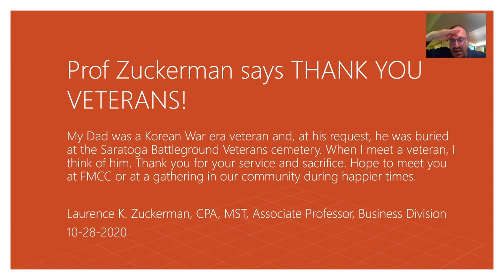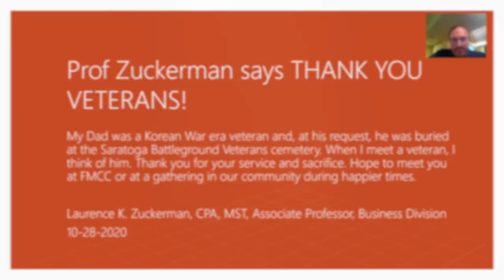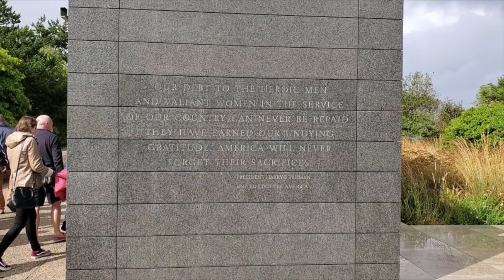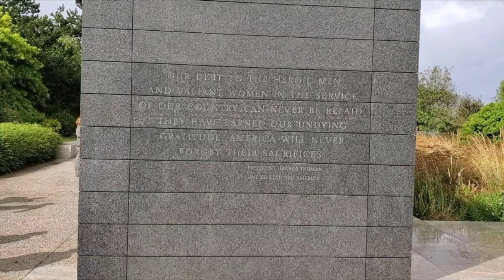Happy Veteran's Day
Wishing all of our students a very happy Veteran's Day! A special thanks to all of our Veteran students.